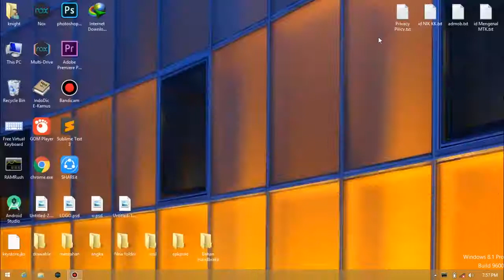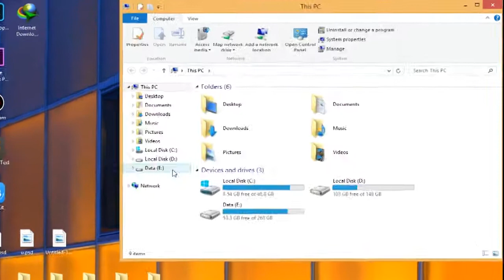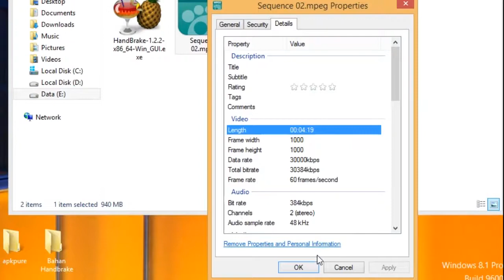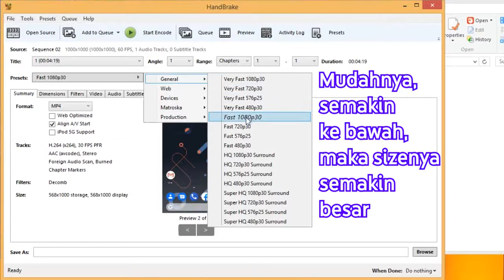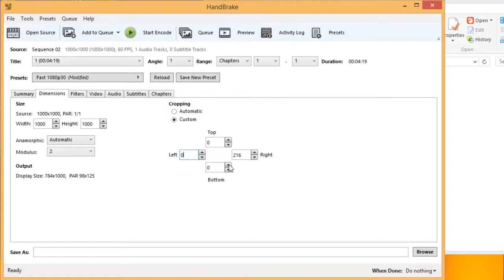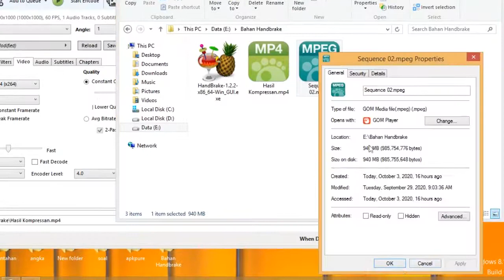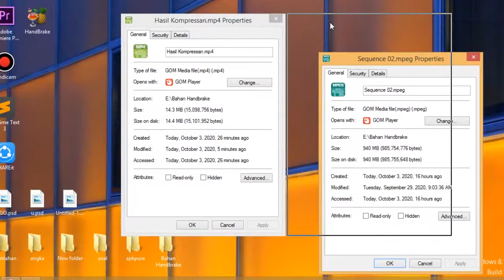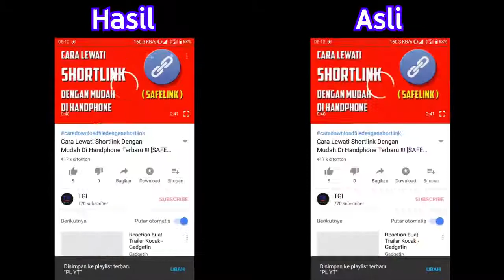Memperkecil Ukuran Video Tanpa Mengurangi Kualitasnya ! ( Mengompress Video)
*note
Lamanya mengompress terantung kecepatan prosesor

Jika ada yang ditayakan silakan komen atau hub 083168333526 (whatsapp)